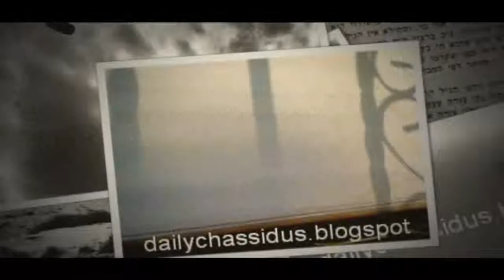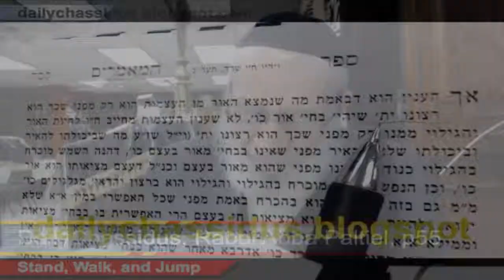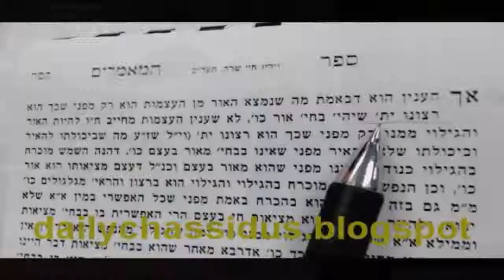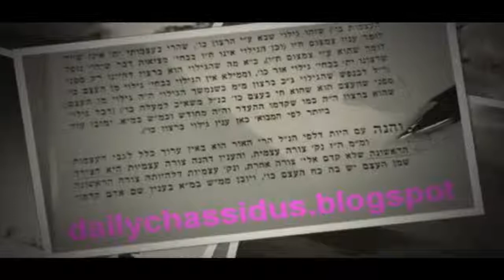"You Are Family" p:55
"You Are Family" p:55 AyinBase / Ayin Beis with R' Paltiel Wednesday 26 Adar I, 5774

Page 55

At below midpoint of page --  (line begins: "lemalchus...") For text,  click: Here.

The principle is that the Zohar identifies 2 worlds.  A upper and lower kingdom.

What does Torah mean by 'king'?  The wold thinks of a despot.  But here with king the torah means the supreme presence of the Jewish people.  The prophet bows to the king.  The king is representative of something supreme.

The way we have become accustomed to think, despite all the learning we have done, we think of each entity in the world having to fight for its survival.  There is not a sense of reality each to himself.  But actually each person belongs here.  He is more than an invited guest.  He is a member of the family.  Son of the king.

And where does each person get this right?  From the king.  From the king who is supreme.  His greatness is such that he actually represents his greatness, not just remaining remote.

His name is called upon the people.  He recognizes them all.  He provides a dignity for everything.

The king reveals, of his glory, upon his subjects.  This affects everything.  How you walk, talk, sit, fight, - everything.

And here's where you can start to see the similarity between binah and malchus.  Binah exposes the inner content of chochmah.  And then there is malchus that exposes the content of all the other sphirot.  And these are the higher king (binah) and the lower king (malchus).

And the flow from binah to malchus is blessing/bracha.  This is revealing what has been provided for at a higher level.

Binah recognizes the content of chochmah/wisdom.  It realizes 'there is a profound reality  here'.   A reality, in contrast to a concept.  In this way binah represents kesser/crown, more than chochmah does.  The beginning of the 'download' into actuality (presence in the world) is binah.

And this actualizing is representative of the 'First Presence'.   Binah says to chochmah, "you see the truth, and I will bring it into presence".